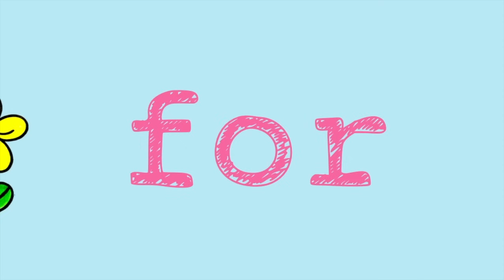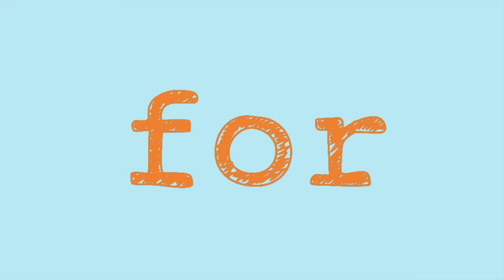For- Sight Word Song to teach the word "for"